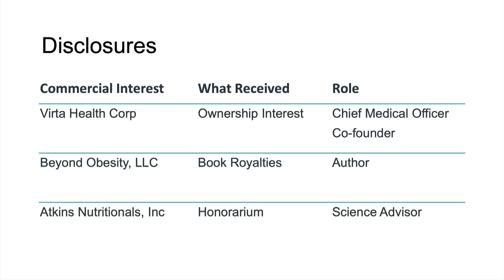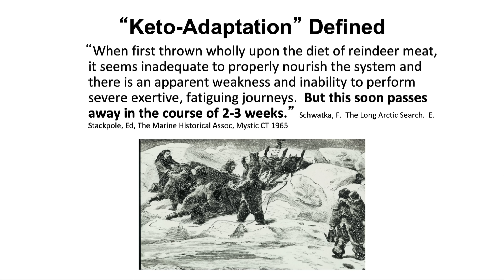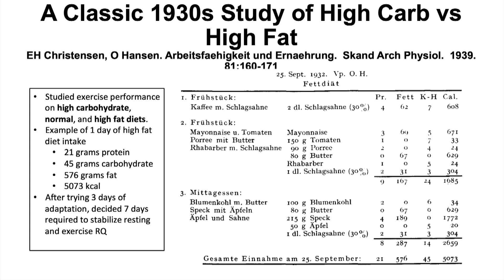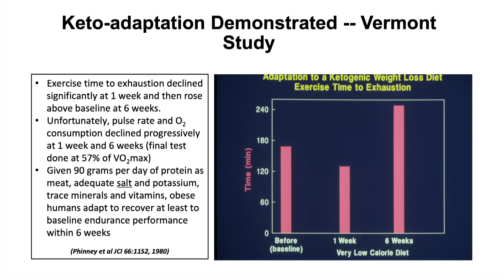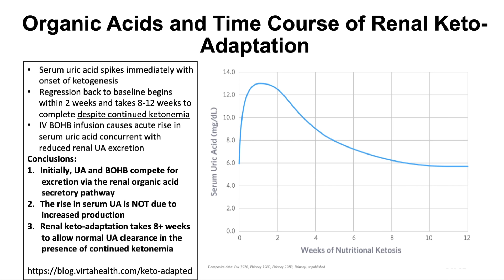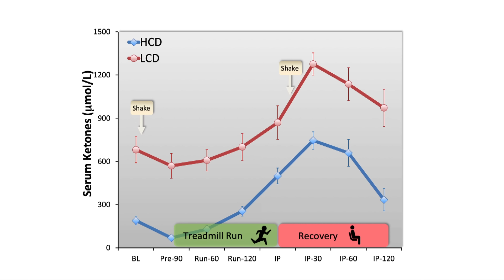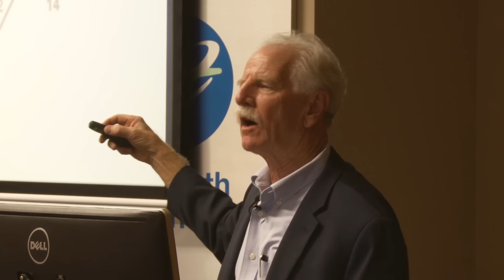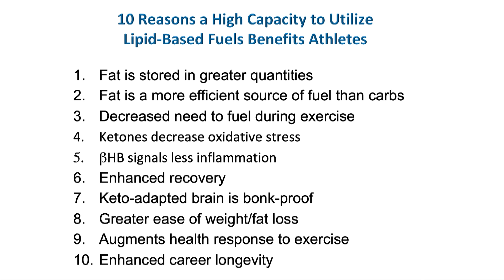Dr. Steve Phinney - 'Ketogenic Diets & Endurance Performance Still Controversial After Four Decades'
Dr. Steve Phinney is a physician-scientist who has spent 35 years studying diet, exercise, fatty acids, and inflammation. He has published over 70 papers and several patents. He received his MD from Stanford University, his PhD in Nutritional Biochemistry from MIT, and post-doctoral training at the University of Vermont and Harvard.